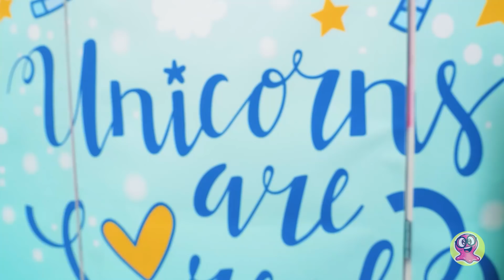АКВАРИУМ ИЗ СЛАДКОГО ЖЕЛЕ | РЕЦЕПТ АППЕТИТНОГО ТОРТА!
Сэмми очень хочется завести рыбок, но, как оказалось, в доме нет места для аквариума. Наш ловкий слайм даже решил сломать пару "лишних" стенок, однако Сью предложила идею получше!

Сегодня мы испечем замечательный желейный торт-аквариум! Этот десерт удивит вас не только внешним видом, но и вкусом! Основа торта состоит из коржей с кремом, а верхняя часть сделана из желе. С нижней частью всё просто и понятно, а вот с верхом нужно будет повозиться! Мы намерены создать желейных рыбок, а также желейные камешки и водоросли. Не волнуйтесь, всё не так сложно, как кажется! Следуйте нашим пошаговым советам, и - ваш торт станет украшением праздничного стола!

Вступительная
заставка распространяется на условиях СТАНДАРТНОЙ МУЗЫКАЛЬНОЙ ЛИЦЕНЗИИ:

Заголовок: Кукушка